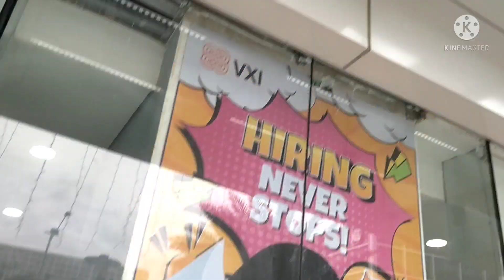OFF TO MOA LOOKING FOR A JOB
hi guys pls click the link if u want to help for my channel thank you